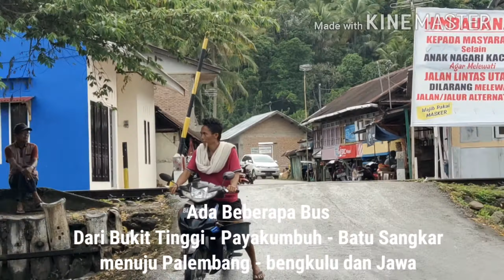Kompilasi Bus di area Singkarak Lake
Yang ngggak berangkat hari ini bus gumarang jaya bersama dan masih stand by di terminal bukit surungan , padang panjang